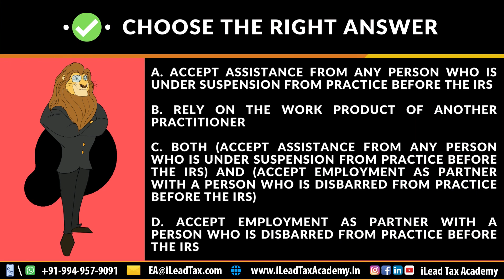Jul 27, Thursday - IRS SEE EA Part 3 - MCQ Video